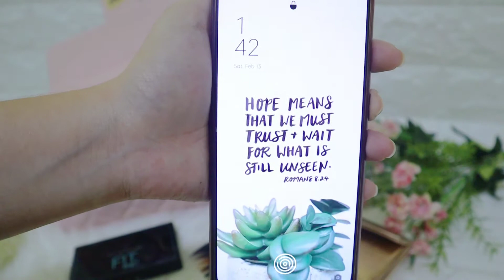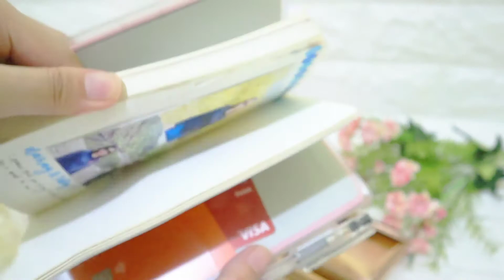What's in my Chanel-inspired bag? | Aesthetic Vlog - Philippines